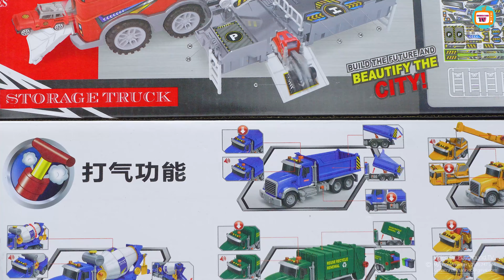Mini cars, police cars, supercars, crane trucks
Crane truck, excavator, dump truck, concrete mixer truck, remote control toy car, construction driving practice